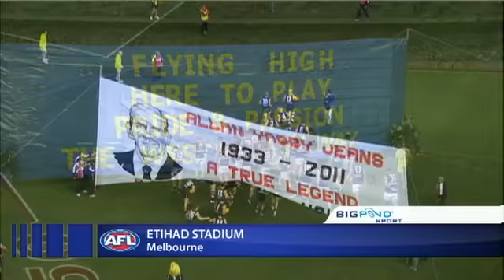AFL 2011 Round 17 Highlights: St Kilda V West Coast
Watch a match summary of the clash between St Kilda and the West Coast from Round 17 of the AFL Premiership.